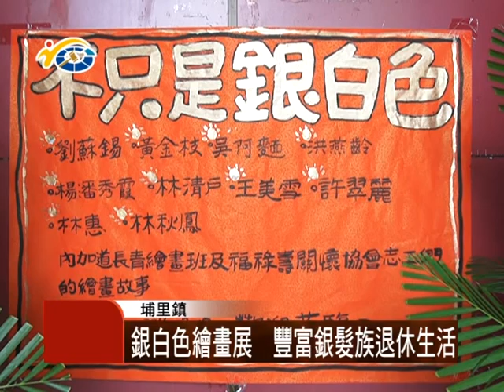1050810 民議新聞 銀白色繪畫展 豐富銀髮族退休生活(議員 許阿甘)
日前埔里園藝廊，由內加道長青繪畫班，和福祿壽關懷協會的長輩，舉辦「不只是銀白色」繪畫展覽，將他們的生命經驗，及故事用彩筆呈現出來。副議長潘一全，盼透過社區協會努力之下，讓銀髮長輩的退休生活更加豐富。